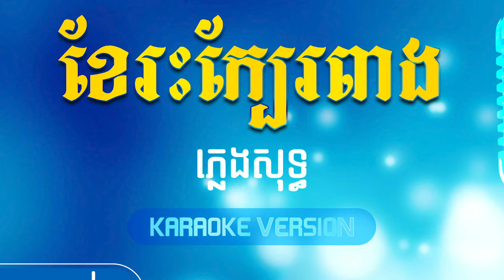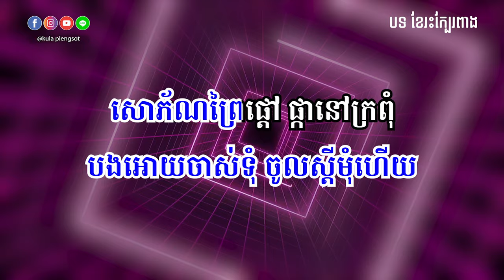ខែរះក្បែរពាង ភ្លេងសុទ្ធ | Khe Reah Kbea Peang - [By Kula]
🎬 បទ៖ ខែរះក្បែរពាង ភ្លេងសុទ្ធ

សូមអរគុណ!!!

សម្រាប់បងប្អូនដែលចង់ស្តាប់បទចម្រៀងខូវើដែលបកស្រាយឡើងវិញដោយខ្ញុំបាទកូឡា សូមចូលទៅកាន់ឆាណែលខូវើរបស់ខ្ញុំតាមរយ:តំណរខាងក្រោម!!!

Team member:
• Music Creator: Kula
• Graphic Designer: Kimme Kiss
• Videos Editor: Chandara